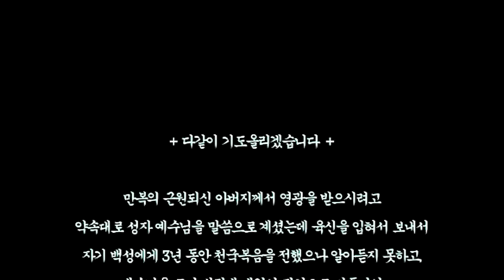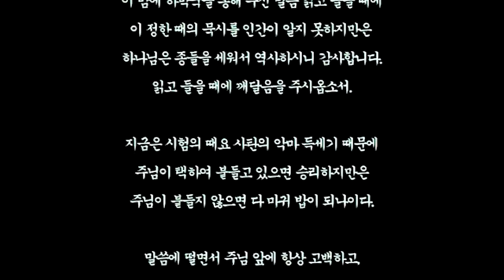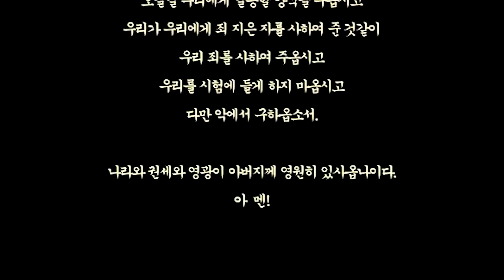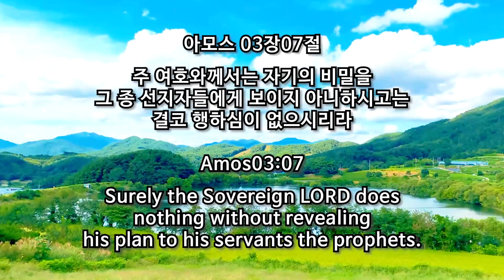스룹바벨 선교회 주일 오후 예배 Lord's Day Afternoon Worship 하박국01장 Habakkuk01 2023.12.24 (2015.08.21)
스룹바벨 선교회 하박국 01장 Habakkuk01 : 심판하기 위하여 궤휼자를 높임 Exalting the deceiver for judgment [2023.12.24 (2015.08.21) 주일 오후 예배 Lord's Day Afternoon Worship]

5F 18, Guksabong 1-gil, Dongjak-gu, Seoul, Korea ☎ 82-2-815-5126(Church)